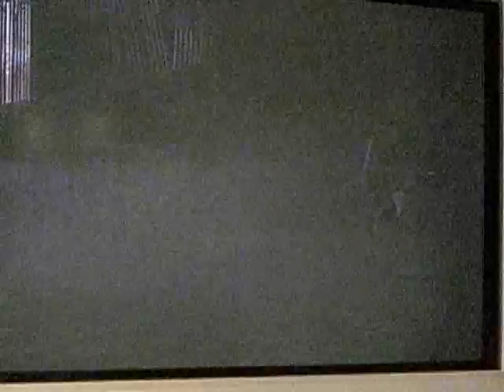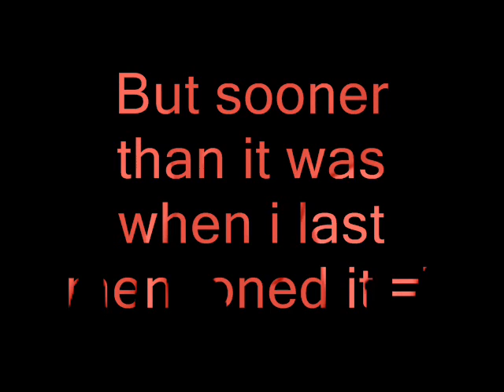CRINDOR7 plays Klonoa: Path to Phantomile Demo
Absolute favorite game ever.  Totally love it. Seriously, check it out guys =]